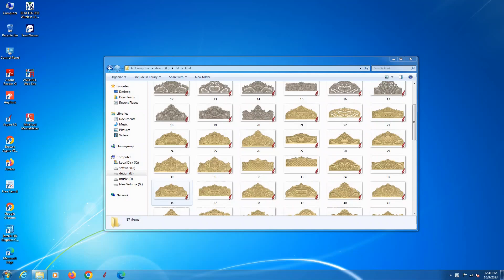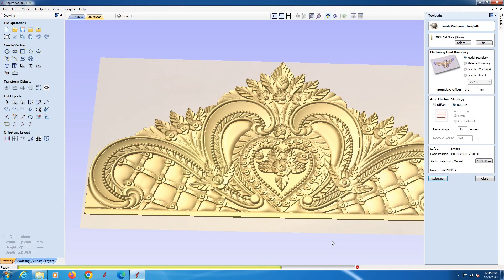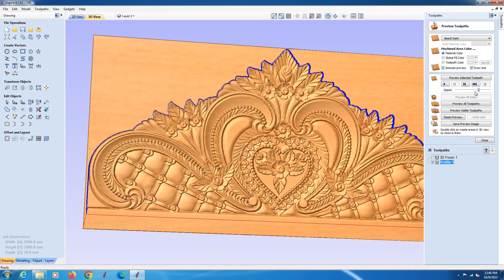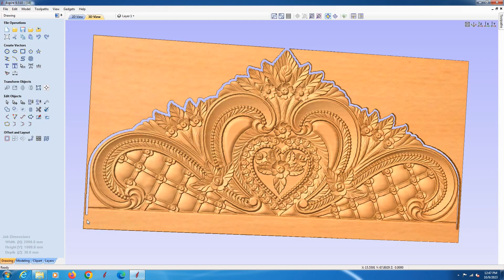3d bead toolphat aspire 9.5